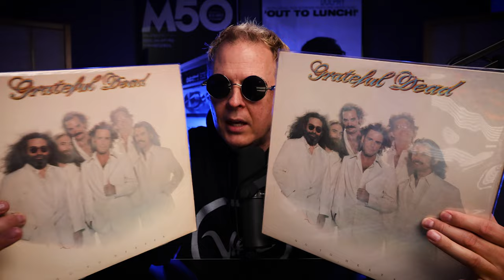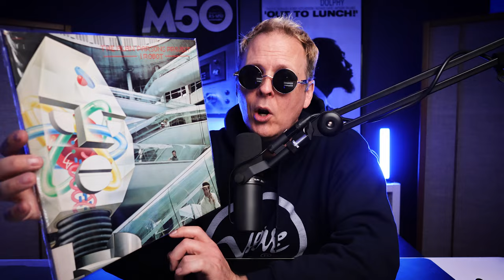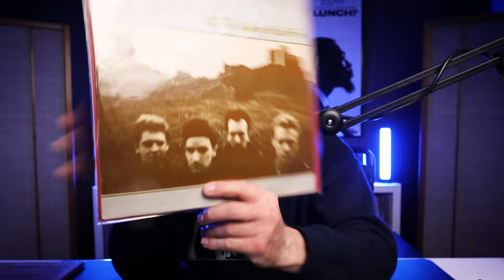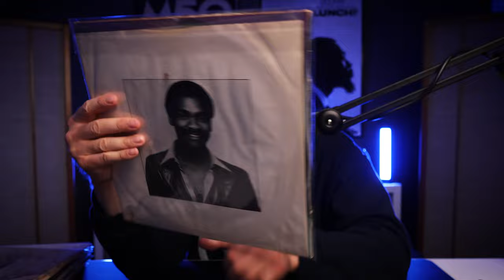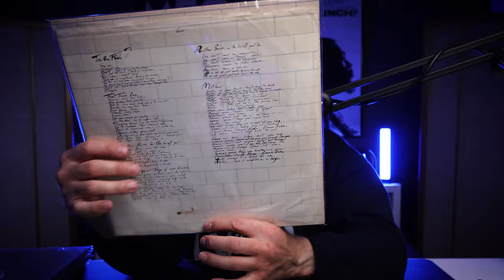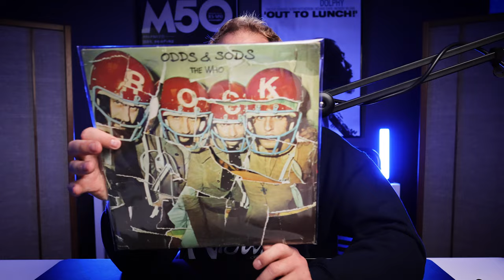Vinyl Records - Can you still score at the thrift store??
Can you still score great records at thrift store! Thrift stores used to be gold mines for record collectors! But are those days gone forever??

If you're over thrift stores, this video might change your mind!

I snagged over 30 high quality vinyl records from a local Goodwill!

Watch until the end to find out how to win the 1976 Japanese pressing of Led Zeppelin IV with obi strip!

Save 10% on your next vinyl purchase from MION by entering "spinz" at checkout

TubeBuddy - Channel growth and management tool for YouTubers.

00:00 Start
03:12 See The Records